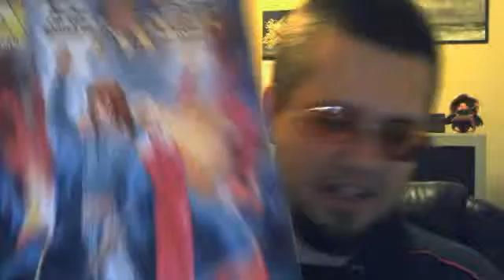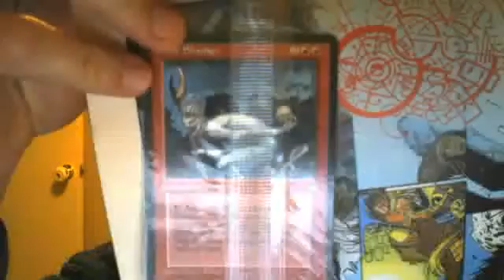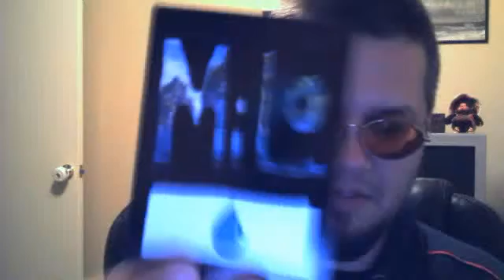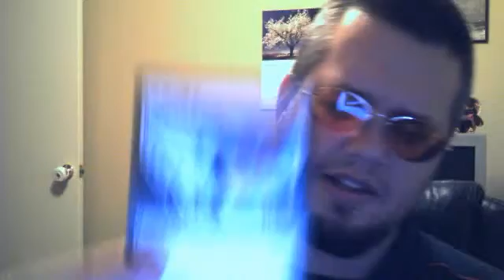Random Prize Confirmation for MiloDaGreat1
mr. da great1 sent along some awesome this for his contest.  if you havent raded with him yet, dont be a sucker, do it.  he is just that awesome.